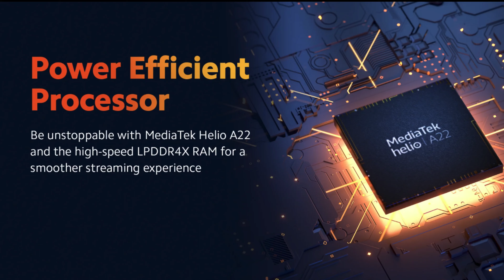Best Phones Under ₹6000 In 2023 | Realme | Mi | Tech Rajeev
Under 6000 Best Mobiles In 2023 | Realme | Mi |

2 GB RAM | 32 GB ROM | Expandable Upto 256 GB
16.51 cm (6.5 inch) HD+ Display | 88.7% Screen-to-body Ratio | LCD Multi-touch Display | 1600-by-720-pixel Resolution | 400 nits Max Brightness (Typical)

8MP Primary Camera (f/2.0 Aperture,4P Lens,4x, Digital Zoom Panoramic View, Portrait Mode, Expert, Timelapse, HDR, Beauty, Filter | 5MP AI Selfie Camera (f/2.2 aperture, portrait Mode, AI Beauty, HDR, Face-Recognition, Filter)

5000 mAh Massive Battery | Supports Ultra Saving Mode
Powerful Octa-core Processor | CPU: Octa-core CPU, up to 1.6GHz | GPU: IMG 8322

Mi Redmi A1 Plus

2 GB RAM | 32 GB ROM | Expandable Upto 512 GB

16.56 cm (6.52 inch) HD+ Display

8MP Rear Camera | 5MP Front Camera

5000 mAh Lithium Polymer Battery

Mediatek Helio A22 Processor